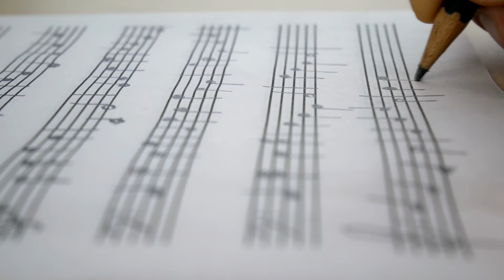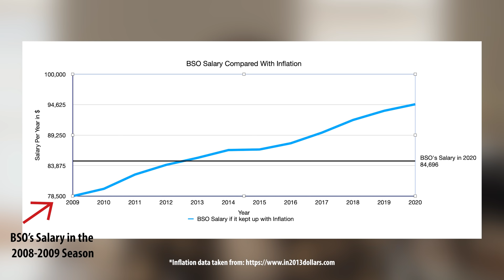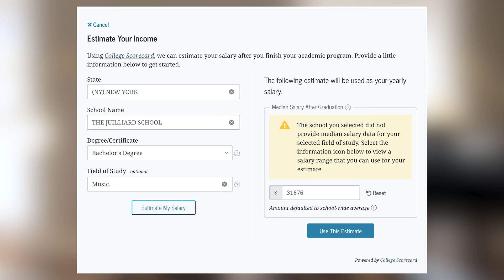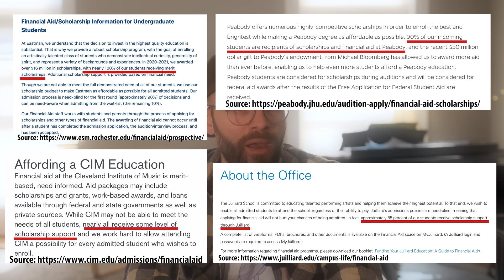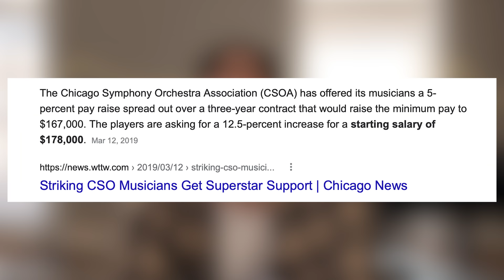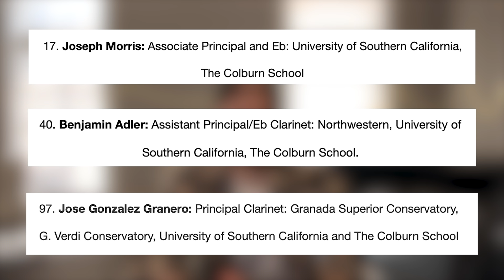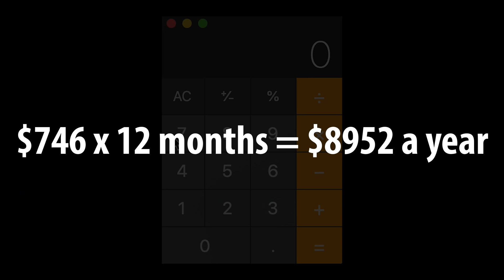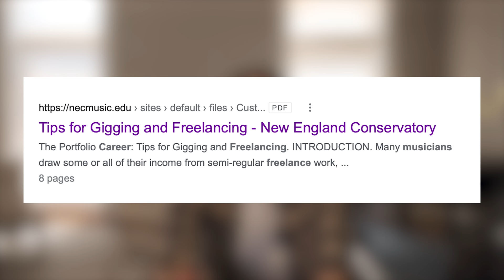Are U.S. Music Conservatories Scams?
U.S. Music Conservatories have long since been bastions in their communities for anyone interested in listening to, composing, or performing Western Art Music. Students come from all over the world to study with incredible pedagogues and performers, learning how to hone their craft. As institutions, they are truly special places that offer a very unique experience. Unfortunately however, that experience comes at a steep price and it's a price that is continuously increasing. In this video I do a deep dive into the financial cost of attending the average U.S. Conservatory and the return on investment people can expect after graduation.

This is an absolutely massive topic and I really just scratched the surface. There are so many facets that I didn't cover at all.

Citations: (If you can't find a source for something, please let me know!)

Yearly Tuition Information: All yearly tuition information was taken directly from the 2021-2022 rates listed on each Conservatory's individual website, with the exception of the Manhattan School of Music that had already updated their website to the 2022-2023 cost of tuition. To find their 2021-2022 tuition costs, I went to:

Baltimore Symphony Orchestra and musicians reach One-year agreement: Concert season to open this weekend. (n.d.). Retrieved March 5, 2022, from @o-updates/baltimore-symphony-orchestra-and-musicians-reach-one-year-agreement-concert-season-to-open-this-weekend/

Bennett, J., Fry, R., &amp; Kochhar, R. (2021, August 3). Are you in the american middle class? find out with our income calculator. Pew Research Center. Retrieved March 2, 2022, from @nk/2020/07/23/are-you-in-the-american-middle-class/

Burns, R. (2019, April 3). When orchestras strike: The recent history of orchestral labor strife. reverb.com. Retrieved March 5, 2022, from @en-orchestras-strike-the-recent-history-of-orchestral-labor-strife

Dobrin, P. (2020, October 15). Philadelphia Orchestra members approve new, deeper pay cuts. Retrieved March 6, 2022, from @iladelphia-orchestra-pay-cuts-covid-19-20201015.html

Dubb, S. (2020, December 9). New York Philharmonic players agree to long-term pay cut. Non Profit News | Nonprofit Quarterly. Retrieved March 6, 2022, from @k-philharmonic-players-agree-to-long-term-pay-cut/

Guerra, C. (2020, September 11). BSO ratifies new Labor Agreement, musicians agree to salary cuts. WBUR News. Retrieved March 6, 2022, from @20/09/11/bso-labor-agreement-musicans-salary-cuts

Hall, S. A. (2021, November 23). 83% of professional musicians unable to find regular work since pandemic, Charity says. Classic FM. Retrieved March 6, 2022, from @ews/coronavirus/professional-musicians-unable-to-find-work/

Itzkoff, D. (2009, July 31). Baltimore Symphony takes 12.5 percent pay cut. The New York Times. Retrieved February 27, 2022, from @/31/baltimore-symphony-takes-125-percent-pay-cut/

Nesbit, J. (2021, February 25). Here's how much of your income should go toward student loans each month. Money. Retrieved March 5, 2022, from @monthly-budget-student-debt/

Sierra, G. (2009, June 5). NY Philharmonic Principal Clarinet Stanley Drucker sets Guinness World record. BroadwayWorld.com. Retrieved March 5, 2022, from @sical/article/NY-Philharmonic-Principal-Clarinet-Stanley-Drucker-Sets-Guinness-World-Record-20090605